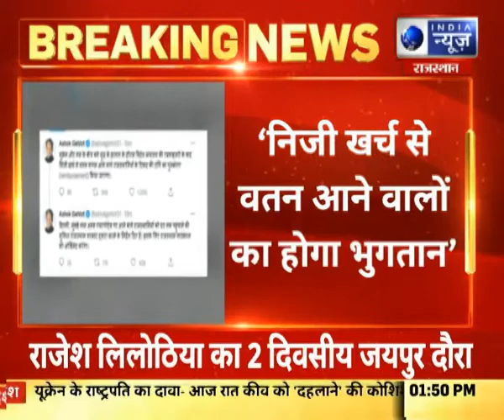यूक्रेन संकट पर CM गहलोत का बड़ा फैसला टिकट राशि की भरपाई करेगी राजस्थान सरकार